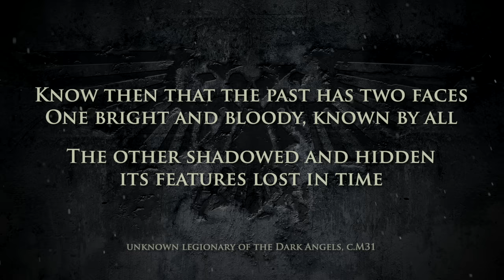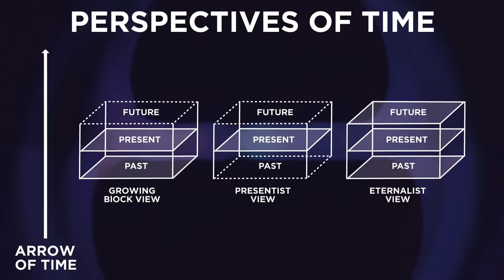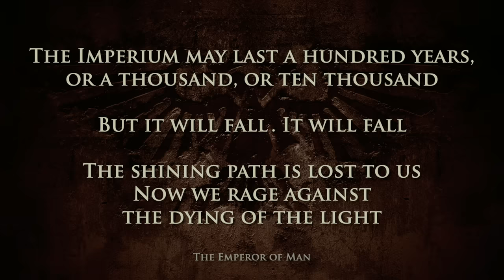40K - THE EMPEROR OF MANKIND IS A FALSE GOD | Warhammer 40,000 Lore/Speculation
Timestamps:
0:00 Intro - Doubts
2:46 Those Shamans
12:12 Emperor - Soul Hunter
25:54 Vengeance
29:40 Natural Order
33:26 *Redacted*
39:23 The Wanderer
56:45 Opinions